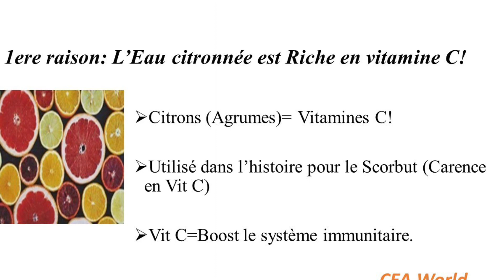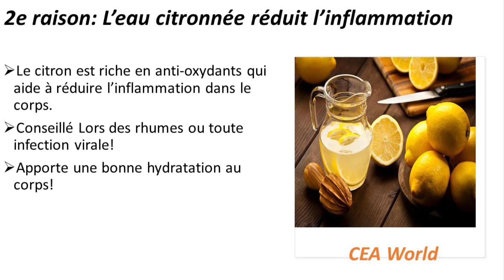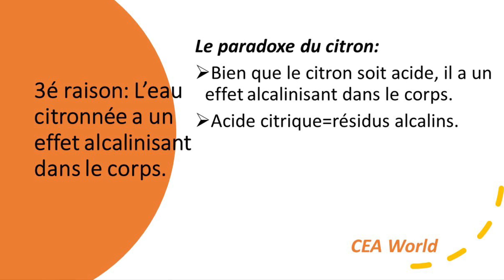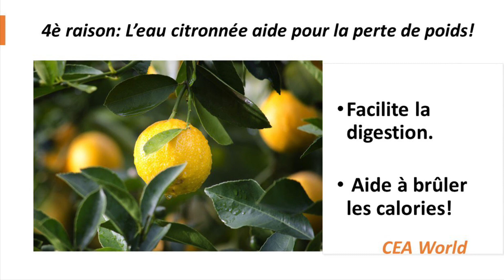Pourquoi Boire de L'Eau Citronnée chaque jour?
Le citron est un fruit pleins de vertus et il a été même utilisé comme médicament pour certaines maladies comme la carence en vitamine C (Scorbut). Dans cette vidéo, nous discutons ensemble des bienfaits de consommer régulièrement du citron sous forme d'eau citronnée.